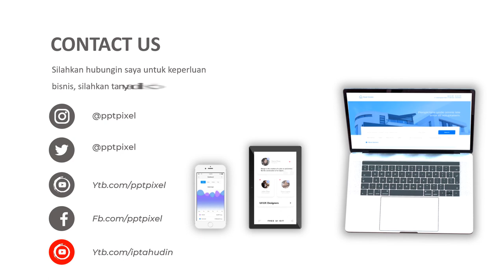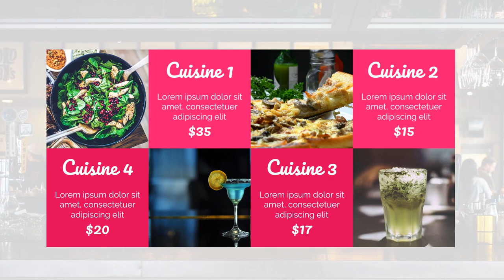Jasa Pembuatan Video Promosi, Animasi, Iklan Terbaik + Murah di Kota Semarang sekitarnya